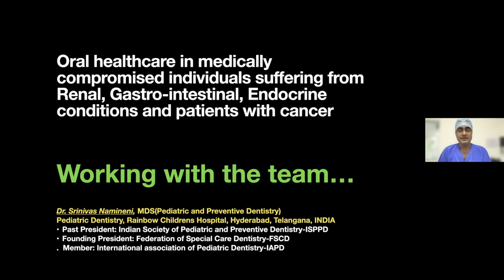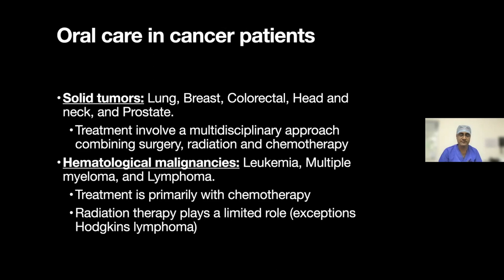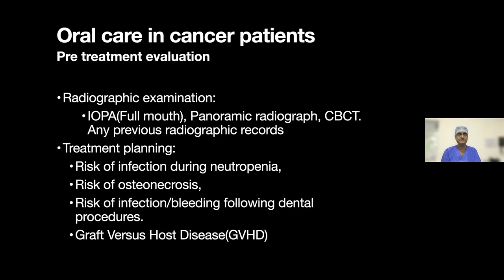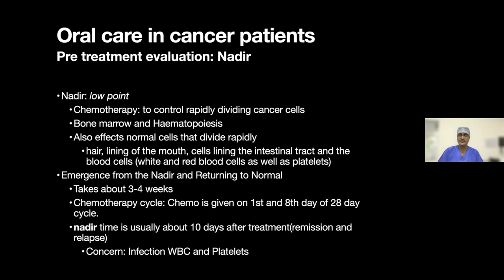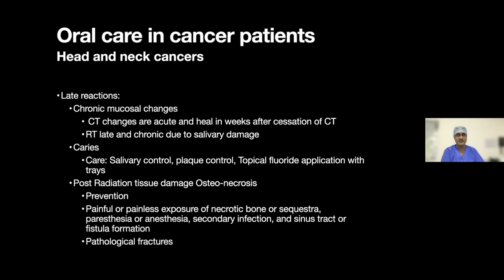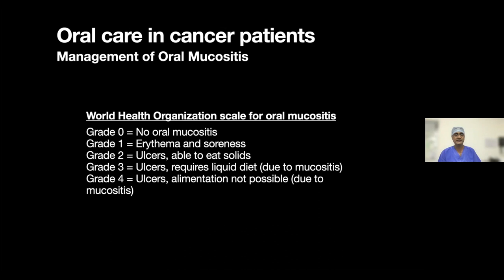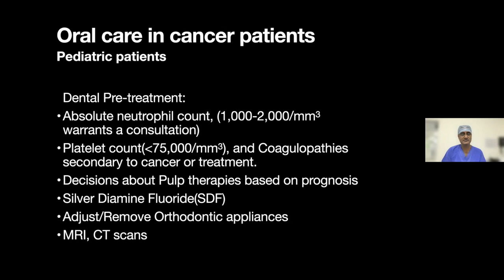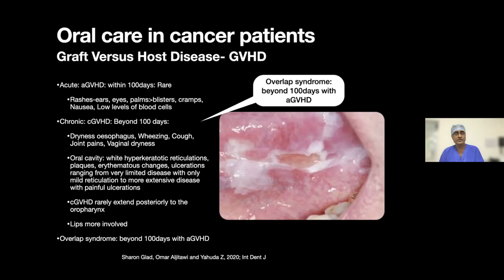Lecture 8 3